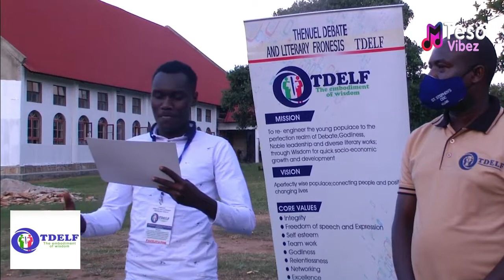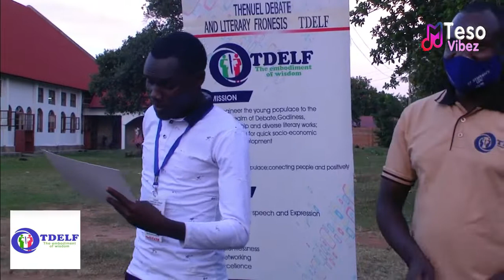TDELF is Empowering Youth through Debates Performing arts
Teso Vibez is a leading source of Entertainment news, current affairs, Celebrity Interviews, and Live Events from Teso.